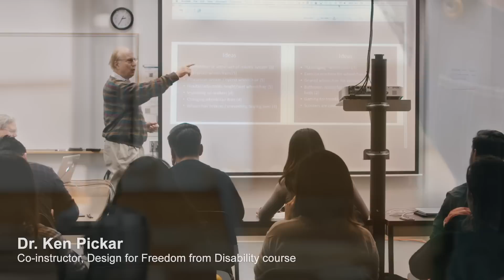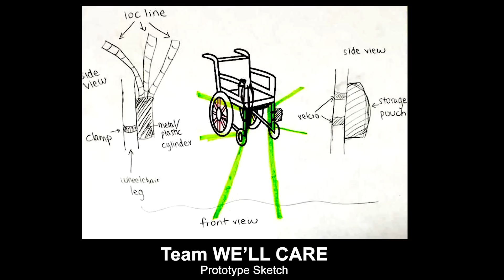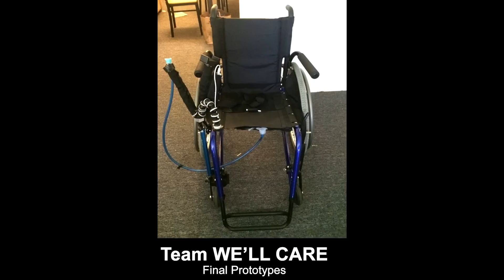The Caltech Effect: The Human Side of Engineering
Caltech students Lawrence Lee and Stephanie Moon set out to help people with disabilities by creating wheelchair attachments for stroke victims, people with paralysis, and others. Their projects were part of the Caltech class Design for Freedom from Disability, in which Caltech and ArtCenter College of Design students prototype new assistive technologies. Lee and Moon ended up with a new respect for engineering. They credit mentors Ken Pickar, Andy Lin, and volunteers from Rancho Los Amigos National Rehabilitation Center with giving them useful insights—and helping them see the good that engineers do in the world. See more stories behind Break Through: The Caltech Campaign